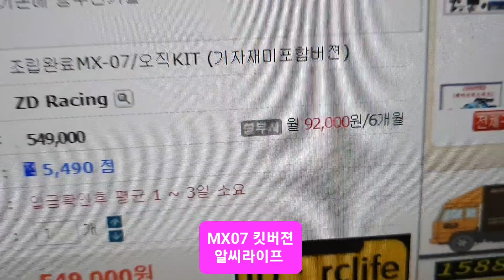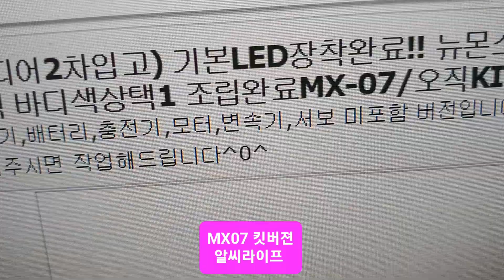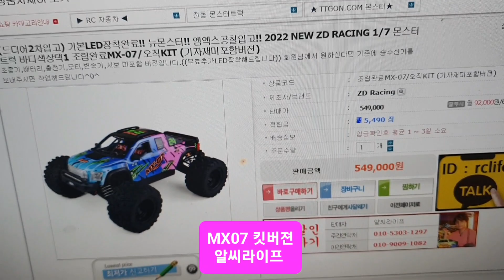2022-12월27일((☆8교시☆))ZD레이싱1대7초대형몬스터!!MX07+오직킷버젼+수입인증+판매+배송+VTX코리아+알씨라이프폰:010-5303-1297번